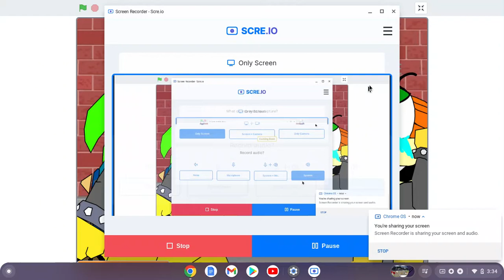HOPE (Genisis Cover) *Info In the Description* (OLD VERSION)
Finally The Guy Who Cries and suffers can get payback on the one who killed his, iggy's, and larry's, dad and assulting him and his mom with a screw driver and there moms will for taking care of them, and can smile to the point of crying as his life destroyer gets taken away to jail
and may get to see his mom for the vary 1st time in 24 years.